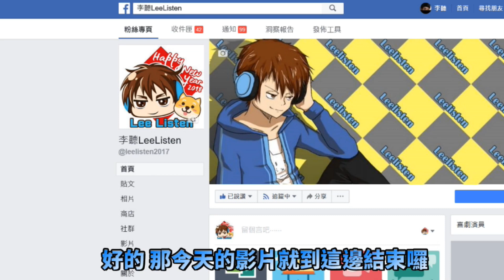【絕地求生】大陸兄弟的夢想💗 竟然是來台灣看「檳榔西施」體驗本土買一百送兩粒！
贊助並非必須
是鼓勵創作者的 一種打賞方式❤️

感謝您的捐款
可以私訊我您的芳名 並感謝您

影片風格有
►各項遊戲 👉輕鬆與爆笑的影片精華
►唱歌小品 👉酥麻與風騷的金曲翻唱

封面照片由屬於無版權照片 並非遊戲內玩家